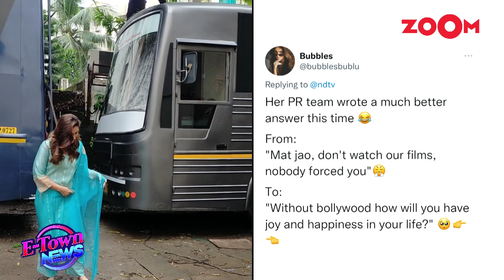Kareena Kapoor Khan REACTS to 'Boycott Bollywood' trend: 'Film nahi hogi toh....'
Kareena Kapoor Khan, who recently attended an event in Kolkata, opened up about 'Boycott Bollywood' trend. The actress was heavily trolled for her past statements on the same. Kareena is known for her bold statements but this time the actress answered the question calmly. Check out the video to know what Kareena said.